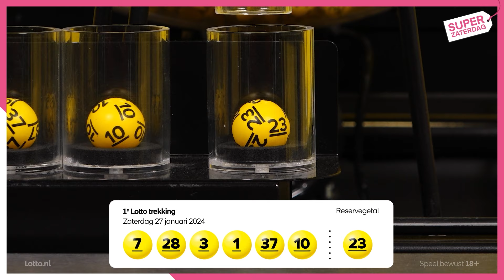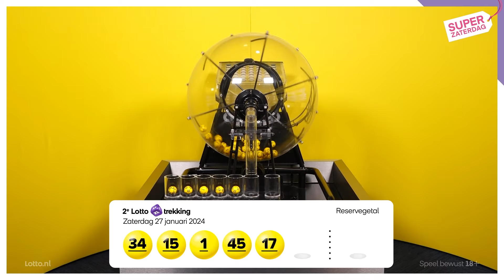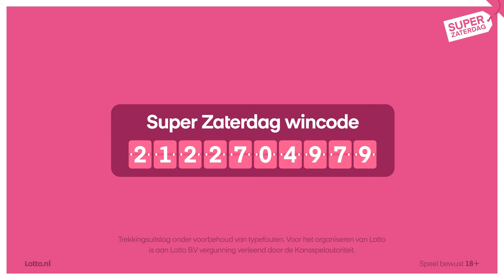Lotto trekkingsuitslag 27 januari 2024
De winnende Lottogetallen van zaterdag 27 januari 2024 zijn bekend. Deze trekking telt maar liefst 317.879 winnende loten! Van harte gefeliciteerd.